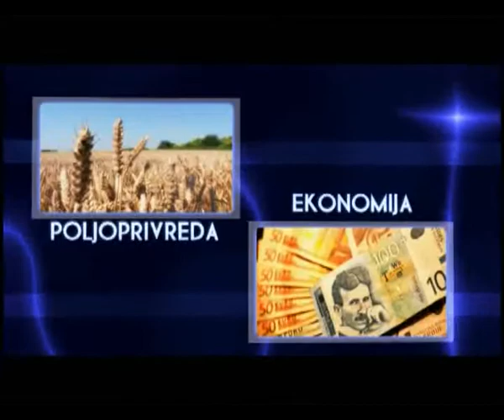Kroz Grad 21.02.2012